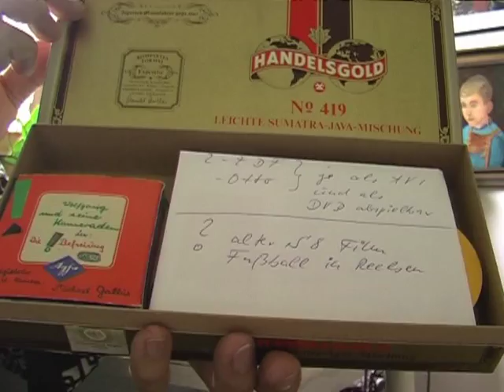Cowboy und Marterpfahl: "Die Befreiung"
1962 drehte Michael Gallus (damals 17 Jahre alt) mit seinem Bruder Wolfgang und dessen Freunden diesen kurzen "Western" auf dem Schulhof in Pömbsen.. Der Film entstand als N 8-Film in Schwarz-Weiß und enthält eine Szene mit Doppelbelichtung (Trickfigurenszene). N 8-Filme wurden als Filmrolle in die Kamera eingelegt, das Filmmaterial war ca. 7,5 Meter lang und 16mm breit.Zuerst wurde die obere Hälfte belichtet und nach dem Umdrehen der Rolle, was eigentlich in einem völlig verdunkelten Raum geschehen sollte, wurde die 2. Hälfte des Materials belichtet. Im Kopierwerk wurden der entwickelte Film in der Mitte längs auseinander geschnitten und die Enden in der Mitte zusammengefügt. Diese Filmrolle wurde auf einer Seite doppelt belichtet. Vom Absenden des fertig gedrehten Filmmaterials bis zum Empfang der Rücksendung vergingen bis zu 2 Wochen. Da dieses Hobby allein schon wegen der Geräte teuer war, übte man als Amateur eine Szene gut ein und drehte sie in der Regel nur einmal.